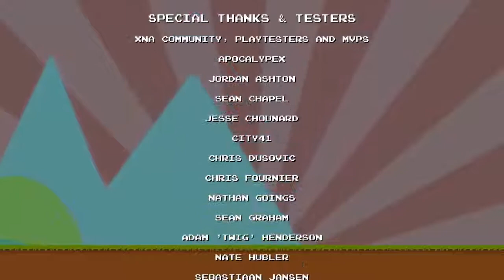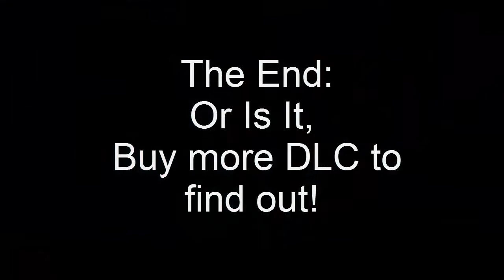DLC Quest Gameplay Episode 1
In this video we Letsplay DLC Quest but not live freemium or die yet. In this video we get tons of DLC one of my favorites is the sexy outfits pack hehe.

Special Thanks to my brother for buying this game for me. I love you ya little dude!
I'm On Instagram!
Call Me And Say Words!
I Have A Website!

Believe it or not. I believe in you!